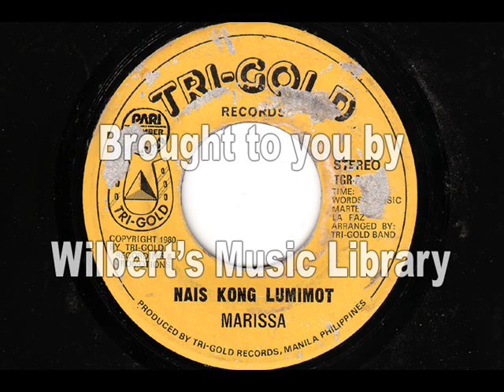NAIS KONG LUMIMOT - Marissa